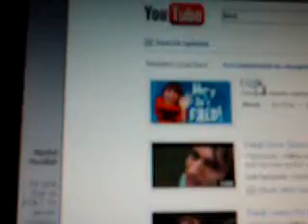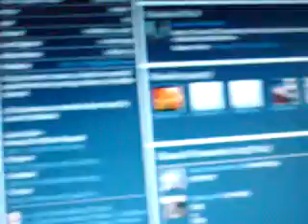Tidalwave2086's Tribute To Fred